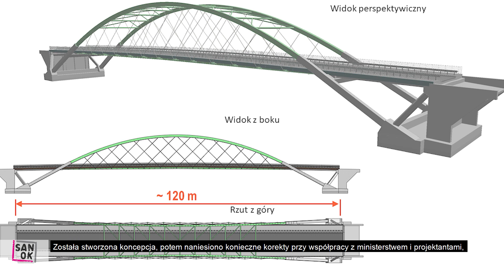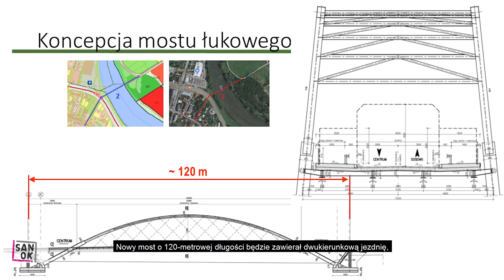Nowy most w Sanoku